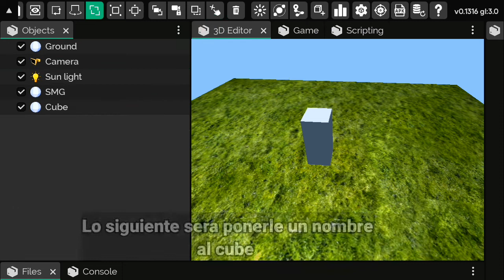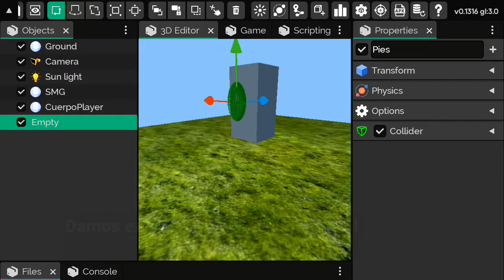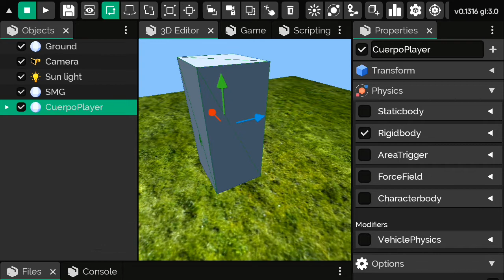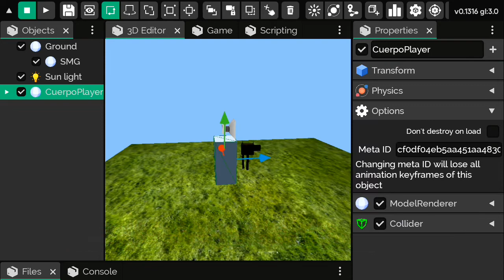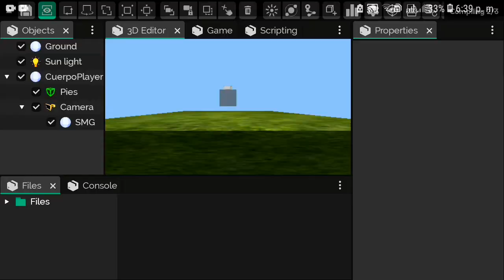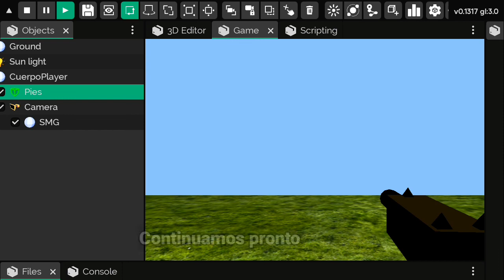Creando un juego de disparos desde cero en it's magic parte 2 creando al player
Hola amigos, aquí estamos con un nuevo video.  con la segunda parte de creando un juego de disparos desde cero en it's magic game engine, hoy construiremos el player, espero les guste

META DE SUSCRIPTORES:

▶10✅
▶▶50✅
▶▶▶100✅
▶▶▶▶Pronto 😜500
▶▶▶▶▶1.000